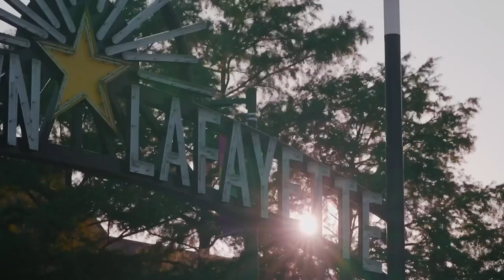Louisiana Ragin' Cajuns: Our Town. Our Team.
Our Town is Lafayette, and Our Team is the Louisiana Ragin' Cajuns.